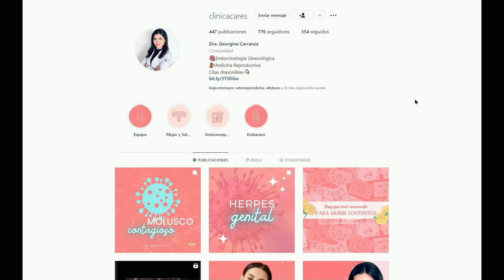¿Fumar marihuana causa EPOC o cáncer?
En este video revisamos un nuevo estudio mostrando la asociación del consumo de Marihuana fumada y la aparición de complicaciones severas en pulmón como la EPOC.